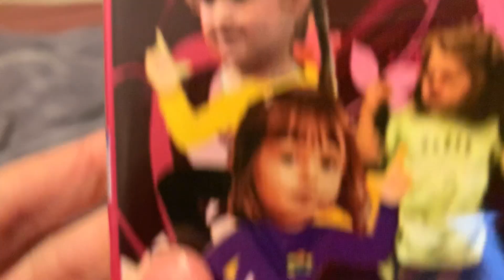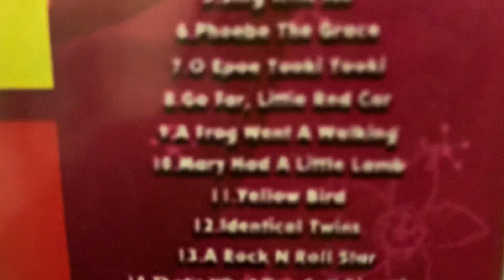Review LGATBG Twins Girlfriend (Children Dancing!) 2024 DVD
Litle Girls And The Backyard Gang
Songs about girl of greatest songs
of his re-edit of his own his twins
songs of there new twins groove
of little twins girls of in: you